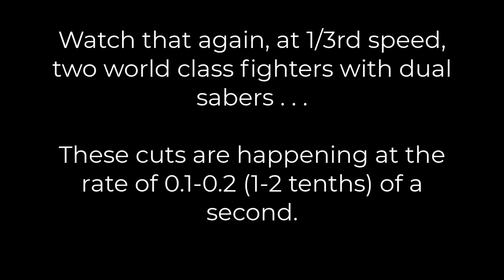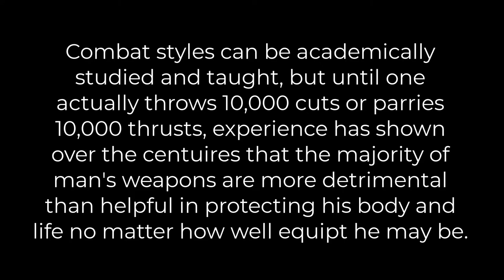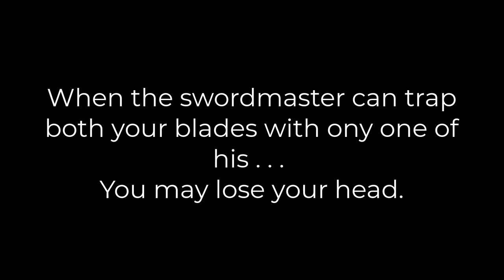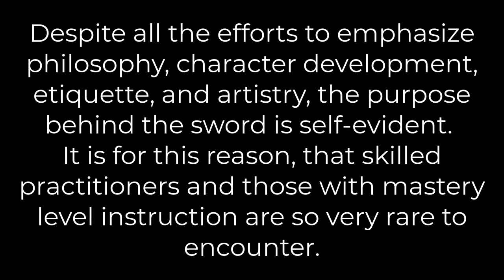Fighting With the Sword Masters 20211127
There are over 70 years of cumulated sword fighting experience and expertise in this video.  Watch some amazing dual saber footage during our Saturday morning practice  on the weekend of Thanksgiving 2021.

The Loyal Order of the Sword
Swordmaster - Greg Hinchcliff
FMA Swordmaster - Russell Mackler
 Master Swordsman - Lucas Anselmo
Students:  Adam, Logan & Aden

Shinai Bamboo Practice Sword (Otakumod) - ALP, Inc.

Video & Editing - Adam Nally, D.O.

License for use of audio/video-files in this video through TechSmith Assets where access to use was purchased.